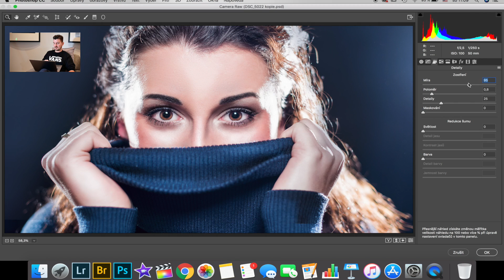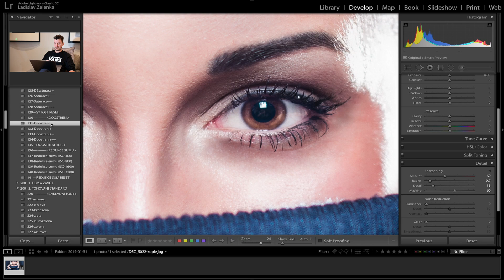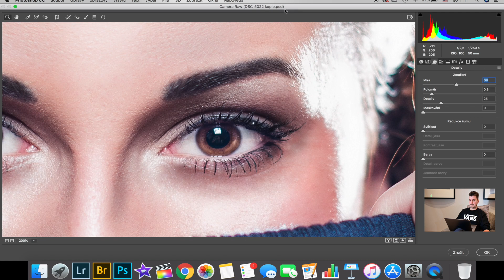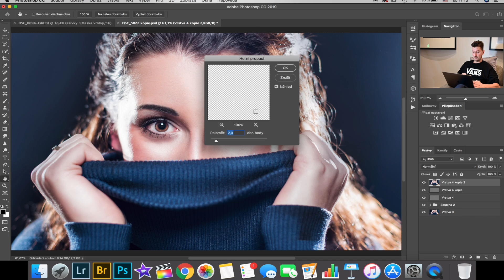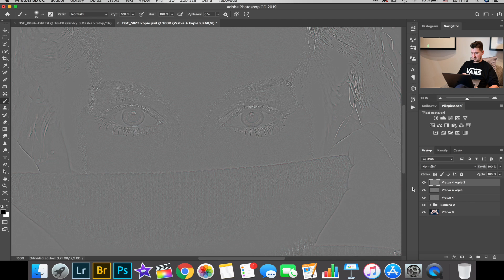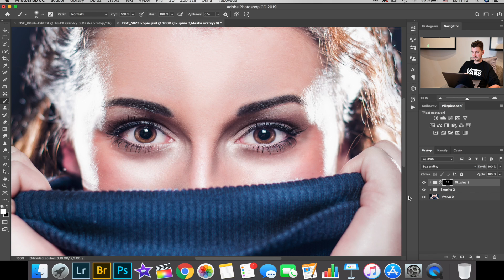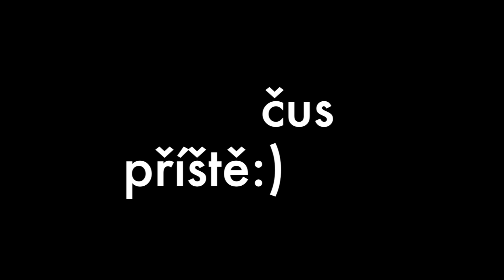Jak doostřit fotografii za pomocí Lightroomu, Camera RAW a nebo Photshopu.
Ahoj v dnešním videu se dozvíte jak doostřit fotografie za pomocí Lightroomu, Camera RAW nebo Photoshopu. Ti z vás co vydrží až do konce, budou mít možnost se naučit jedinečnou techniku doostřování za pomocí horní propusti, která je z mého pohledu nejpreciznější a nejúčinnější.